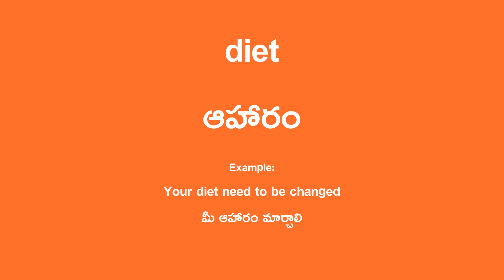diet Meaning in Telugu - ఆహారం English Translation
diet Translation in Telugu.

Example Sentence:
Your diet need to be changed
మీ ఆహారం మార్చాలి